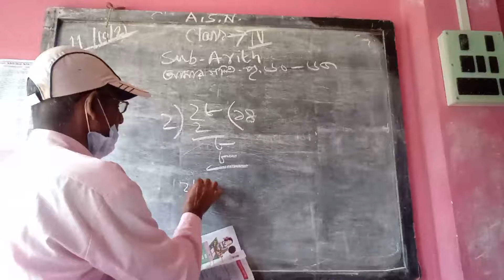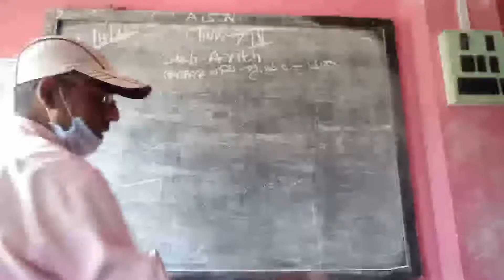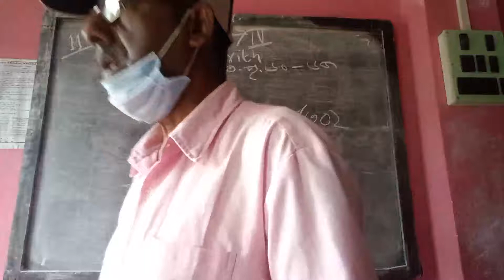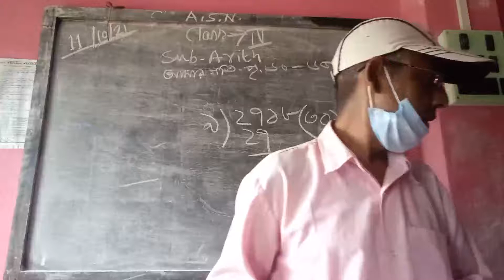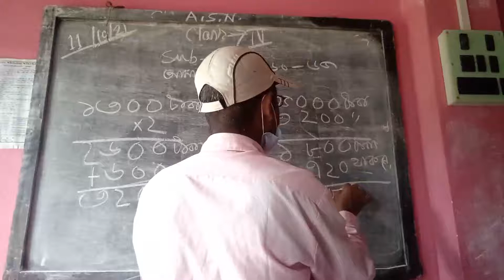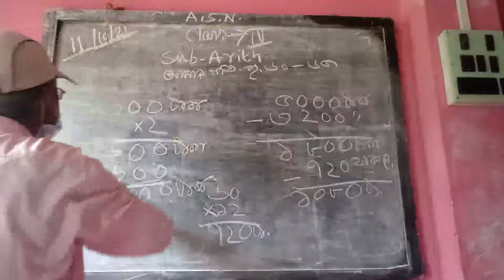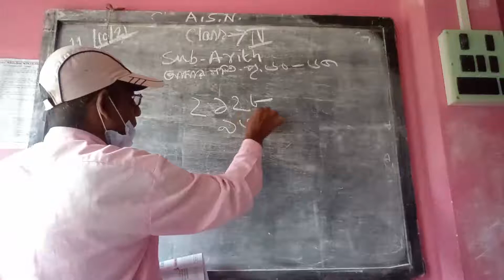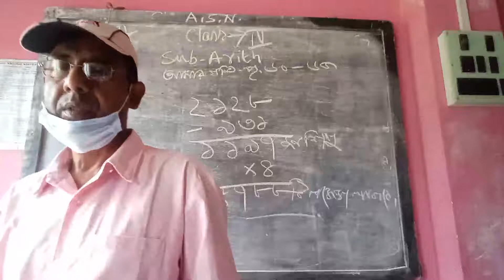class IV ARITH 11 10 21